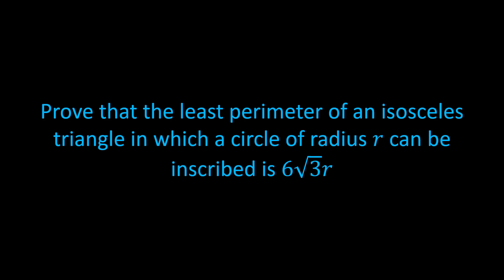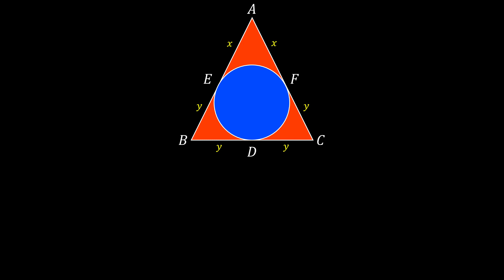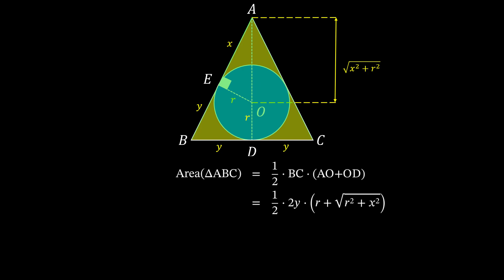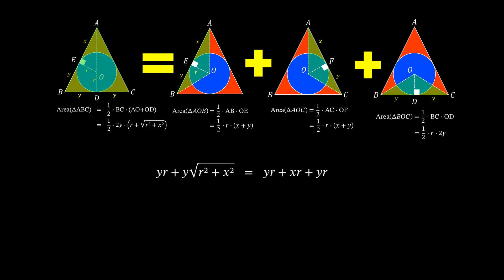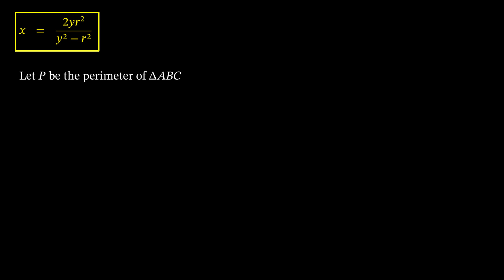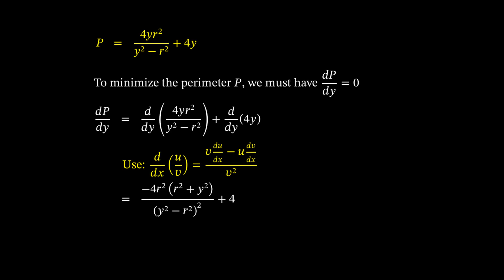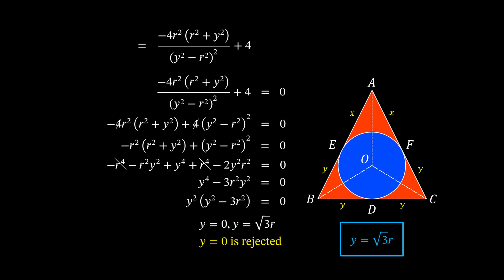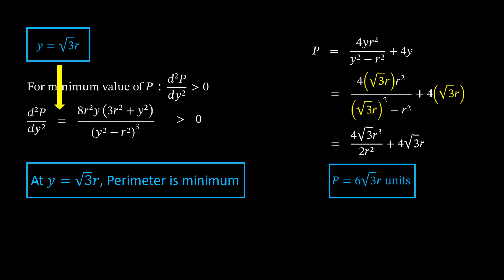Application of Derivatives- #3 | Long Question | Maths | Class XII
6 Marks question from "application of derivatives", class XII maths CBSE syllabus